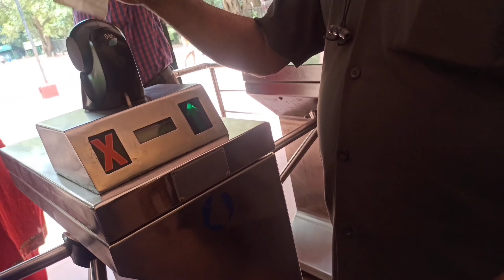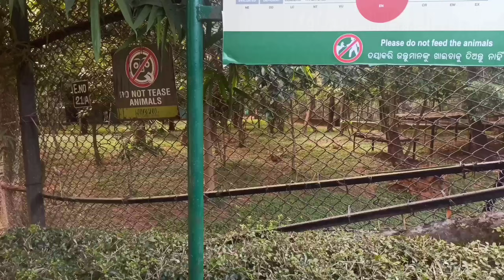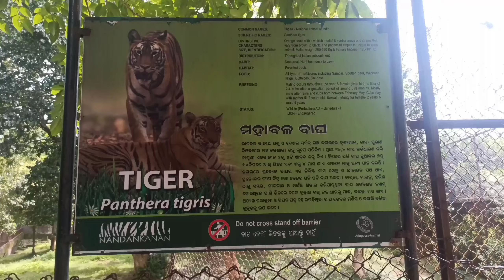Nandankanan Zoological Park | 2nd Largest Zoo in India | Odisha | Vlog | Animals | Reptiles | Birds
2nd Largest Zoological Park in India
Odisha, BBSR

Nandankanan Zoological Park is a 437-hectare (1,080-acre) zoo and botanical garden in Bhubaneswar, Odisha, India. Established in 1960, it was opened to the public in 1979 and became the first zoo in India to join World Association of Zoos and Aquariums (WAZA) in 2009. It also contains a botanical garden and part of it has been declared a sanctuary. Nandankanan, literally meaning The Garden of Heaven, is located near the capital city, Bhubaneswar, in the environs of the Chandaka forest, and includes the 134-acre (54 ha) Kanjia lake.

More than 2.6 million visitors visit Nandankanan every year.

Forest officials decided in 1960 that including rare plants and animals in the Odisha pavilion at the World Agricultural Fair in Delhi would help increase attendance. Word was sent to the forest department to capture as many small animals as possible for the display. In all, the forest department managed to capture two spotted deer, two barking deer (Muntiacus muntjak), two black buck (Antilope cervicapra), one mouse deer, one leopard cat, one flying squirrel, one racket-tailed drongo, one hornbill, two parrots, two hill mynah, one peacock, and a mongoose. In addition, the divisional forest officer of Deogarh captured a pangolin (scaly ant-eater) and two porcupines, and the divisional forest officer of Puri captured a pair of wild boars and a Python. All of these animals were delivered to the Delhi fair and exhibited at the Odisha pavilion.

A botanical garden was opened in 1963. The first tiger arrived at the zoo in 1964 from the Alipore Zoo in Calcutta, along with a pair of African lions, a pair of Mugger crocodiles, and a puma. The facility was renamed Nandankanan Zoological Park in 1981.

In 2009 Nandankanan Zoological Park became the first zoo in India to become a member of the World Association of Zoos and Aquariums (WAZA).

The zoo is home to about 1660 individual animals representing 166 species, including 67 species of mammals, 81 species of birds, and 18 species of reptiles. The death rate of animals here during the 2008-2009 fiscal year was one of the lowest in India, at 3.1% per year compared to the national average of 10%.
1/ Mammals
2/ Birds
3/ Reptiles and amphibians
4/ Aquaria
5/ Orchid house

Breeding programs
1. White tigers
2. Crocodilians
3. Pangolins